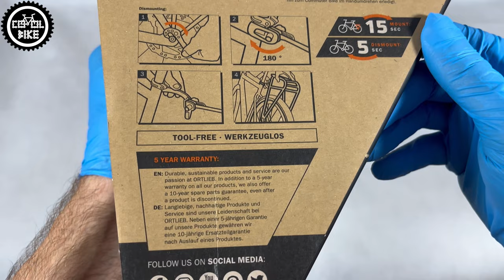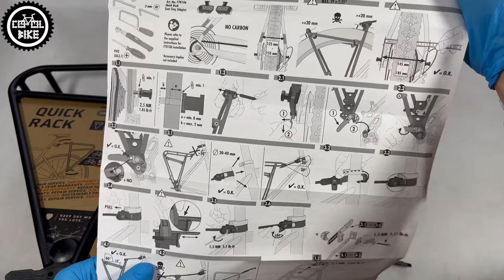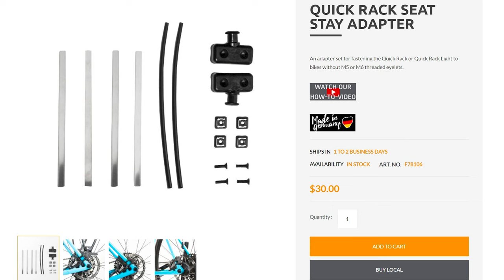Bagażnik ORTLIEB QUICK RACK // Recenzja Po 1000km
Przedstawiam bagażnik Ortlieb QUICK RACK. Jest to niemiecka firma i to widać, wszystko jest tu przemyślane, dopasowane i ma swoje miejsce.

0:00 Wstęp
0:15 Opakowanie i wersje
0:33 Akcesoria do montażu
1:19 Waga
1:30 Jakość wykonania
1:39 Sposób montażu
2:15 Wymiary i dodatkowe adaptery
2:48 Wygląd po 1000km
2:55 Podsumowanie i dedykowany błotnik
3:19 Cena
3:41 Wygląd na rowerze